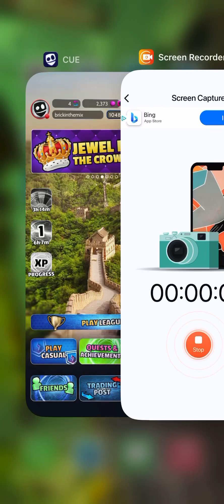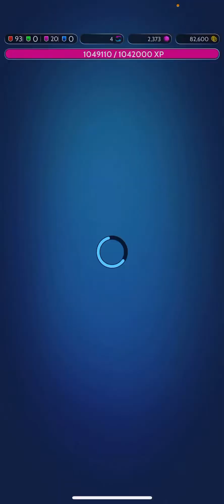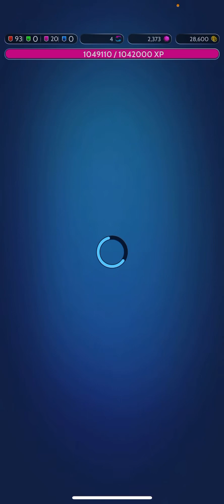1 Million coin pack opening! 2 Mythics one is very Awesome and new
My ign is brickinthemix